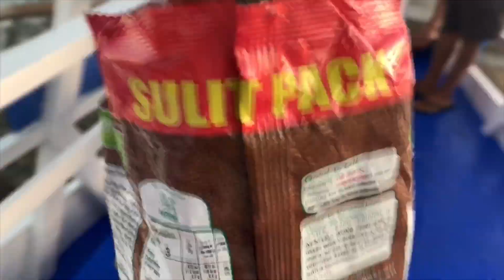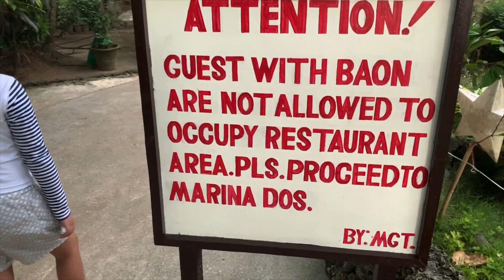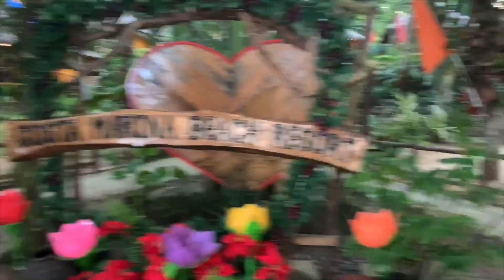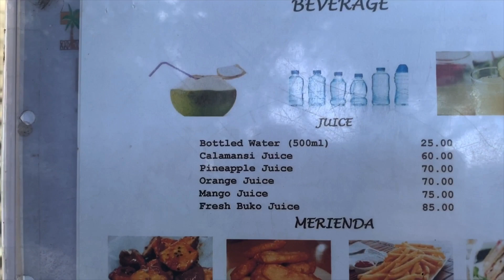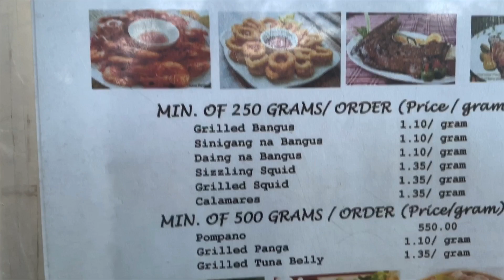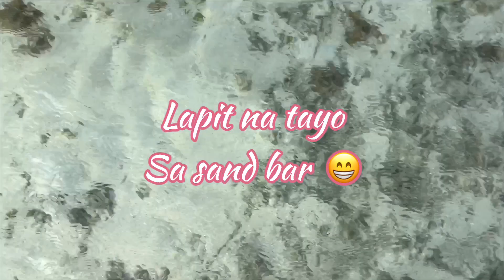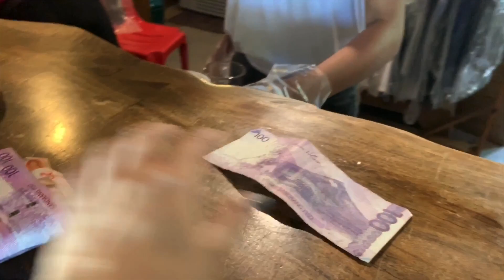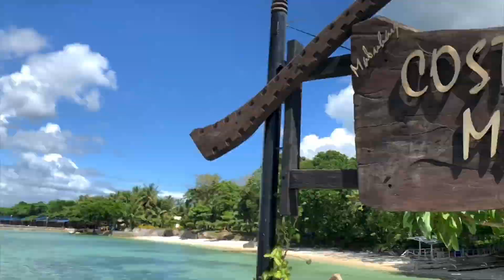Samal Island in Costa Marina Beach Resort | Mura ba? How much I spend?